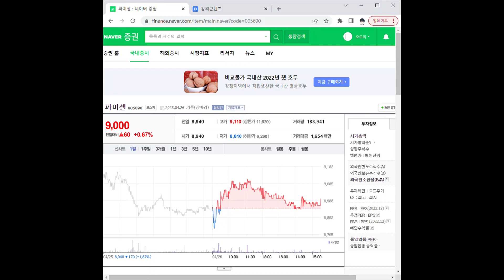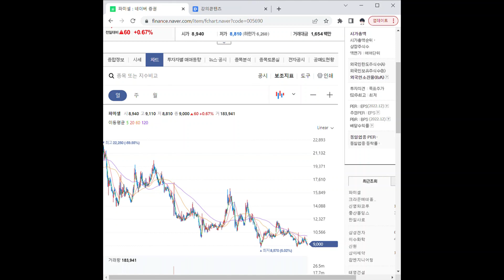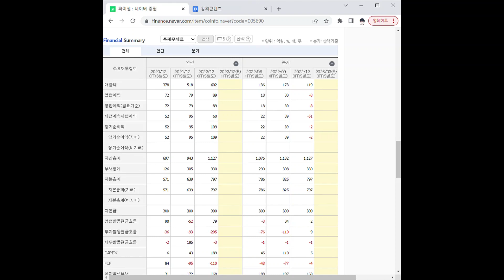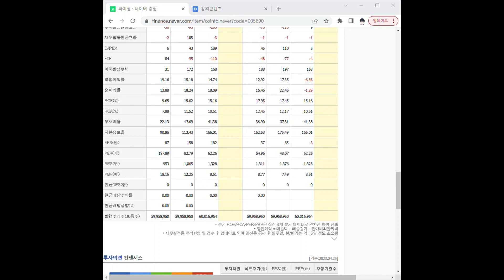005690파미셀 주가 전망 및 차트 분석